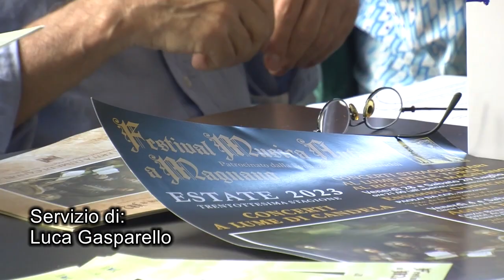Festival di Musica Antica a Magnano, il corso di perfezionamento musicale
La nuova edizione del festival di Musica Antica a Magnano, non vedrà solo concerti con artisti professionisti; il festival include anche un corso di perfezionamento musicale su diversi strumenti.